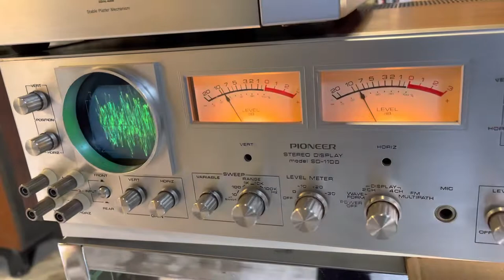PIONEER SD-1100 Stereo Display Audio Scope Very RARE almost impossible to get! Get On Technogold.es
Pioneer SD-1100
Stereo Display Unit (1972-74)

Description
The serious audio enthusiast who has long sought a precise method of scoping and testing his stereo components, with the objective of achieving ultimate sound performance at all times, will find Pioneer's new Stereo Display, Model SD-1100, to be the most complete instrument of its kind for this purpose.

Here, in one attractive, sensitive unit, is the capability for observation of the various stereo wave forms and a means of measuring the various characteristics possessed by all audio instruments, including amplifiers, tuners, speakers, cartridges, tape decks, etc. From every technical point of view, the Model SD-1100 is an advanced and truly versatile instrument.

You may, for example, use the Stereo Display to observe and analyze the wave forms of the new 4-channel stereo systems while at the same time measure the sound field characteristics of your own listening room.

You can observe a stereo display, measure a voltage level, measure a phase shift by means of a Lissajous pattern, measure stereo sound by observing a difference in level of output signals, even check the frequency response of a cartridge while playing a stereo test record. Much more, too.

Pioneer's Stereo Display installs easily and with its handsome design will complement your existing stereo equipment. Most important, an investment in this unit will be an investment in unparalleled sound quality.

Specifications
Cathode ray tube: 75mm electrostatic deflection type

Oscilloscope sweep frequency range: 5Hz to 250kHz

AF sweep frequency response: 20Hz to 20kHz

Dimensions: 430 x 138 x 349mm

Weight: 9kg

Semiconductors: 7 x FET, 68 x transistors, 50 x diodes